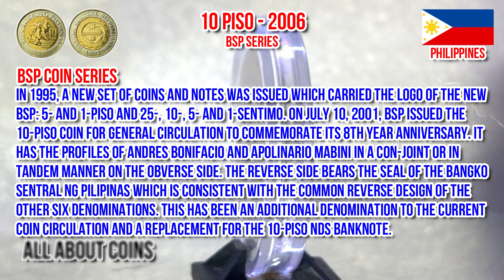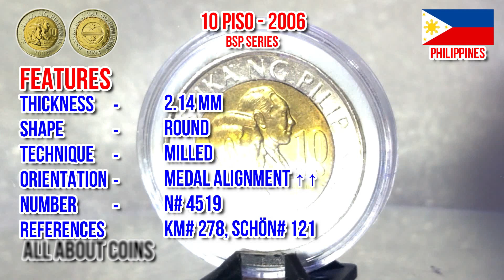10 Piso 2006 - BSP Series Philippines - Features and Details | All About Coins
10 Piso 2006 - BSP Series Philippines - Features and Details | All About Coins